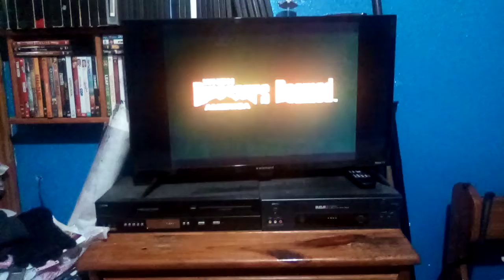When Dinosaurs Roamed America Official DVD & VHS Trailer (2001)